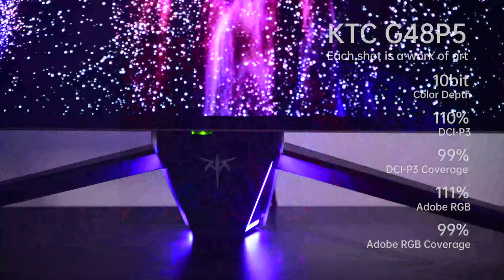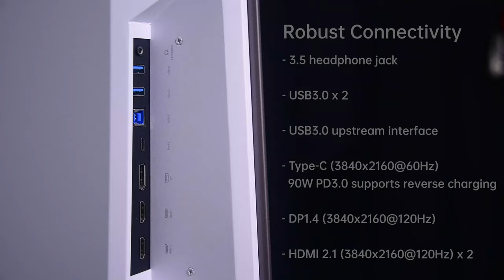【New Release】What‘s the BEST Partner for Gamers？🤔| KTC G48P5 Oled Gives You the Answer！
KTC 48" 4K OLED Gaming Monitor, 3840x2160 Display, 120 Hz Refresh Rate, 1ms Response Time (GTG), 1x Display Port 1.4, 2X HDMI 2.1, USB 3.0, with USB Type-C Supports Reverse Charging, Space Audio, Standard VESA

😎Hardcore Self-introduction：
1)47.53" OLED 3840 x 2160 4K Display Gaming Monitor
2)120Hz Refresh Rate, 1ms (GTG) Response Time, Supports FreeSync Premium
3)Detailed Color Presentation with 10-bit Color / 99% DCI-P3 / 111% Adobe RGB Coverage
4)OSD Sidekick, PiP /PbP, Dashboard, Black Equalizer, Game Assist
5)Space Audio (different modes of melodic sound experiences)